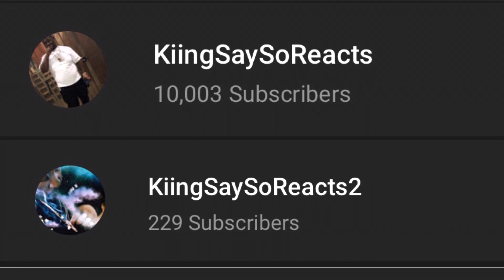Quando Rondo - JOG Blueprint | REACTION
Tiktok ~ KiingSaySo

Snapchat ~ KiingSaySoTv